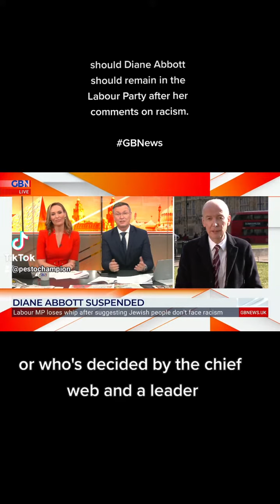UK Politics - Should Diane Abbott should remain in the Labour Party after her comments?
'So you won't explicitly say that you think she should be booted out but we can read between the lines...'

Stephen Dixon and Isabel Webster ask Pat McFadden on whether he thinks Diane Abbott should remain in the Labour Party after her comments on racism.